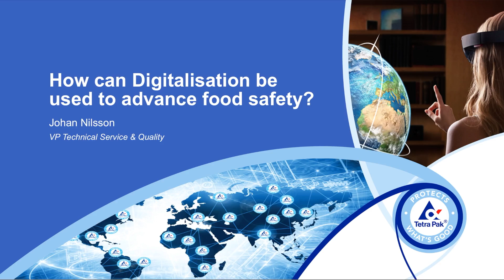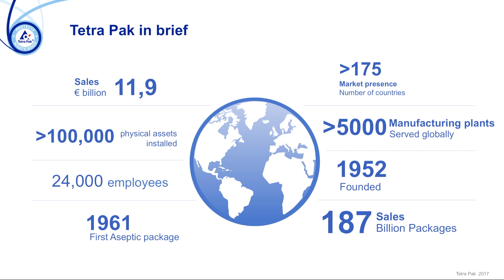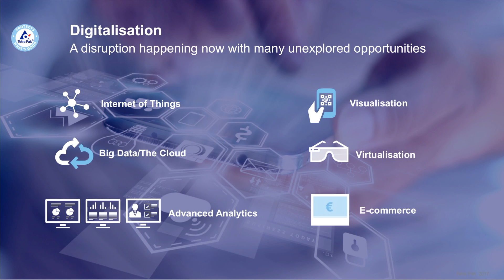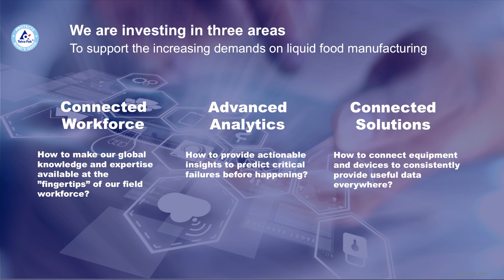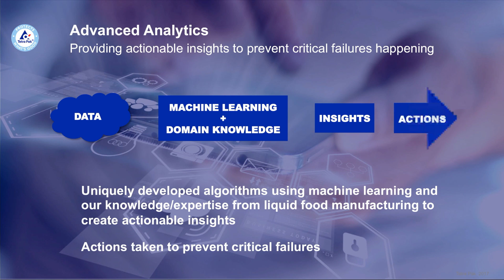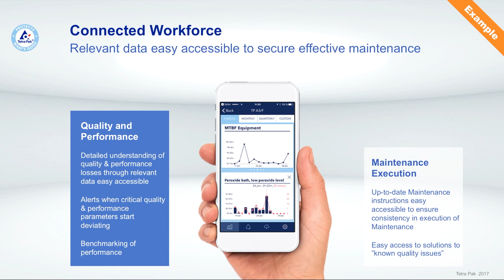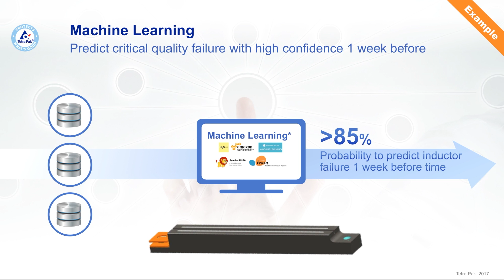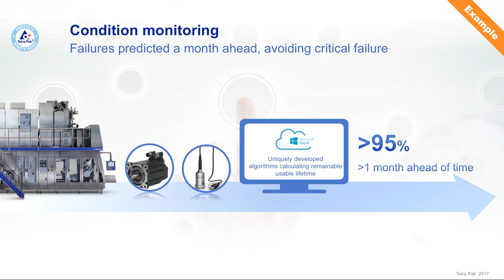How can Digitalisation be used to advance food safety? – Tetra Pak at GFSC 2017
Listen to Johan Nilsson, VP of Technical Services, talking about digitalisation at ​​​​​​​​​the Global Food Safety Conference 2017 in Houston, USA.